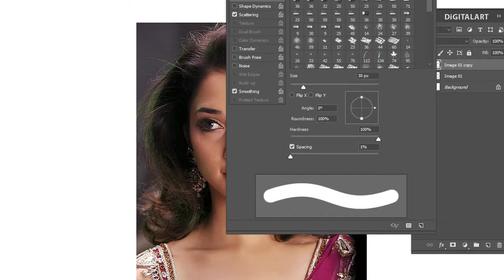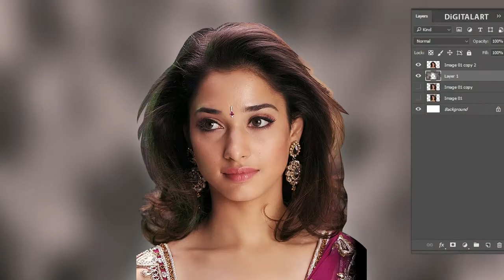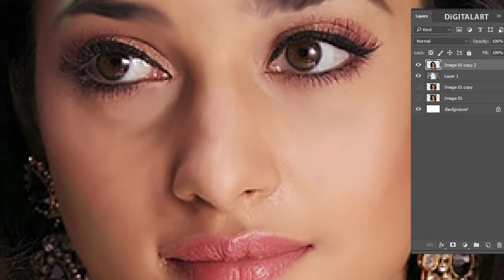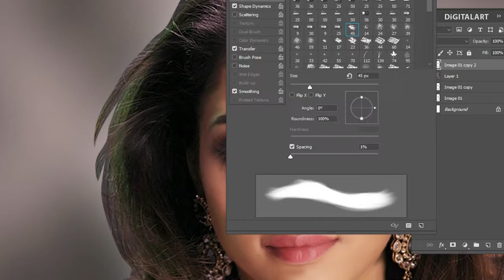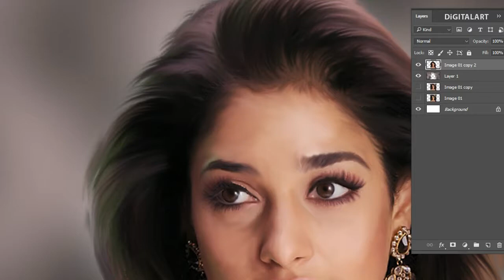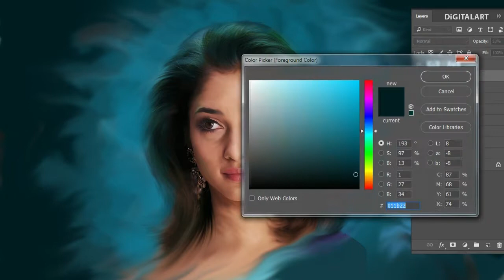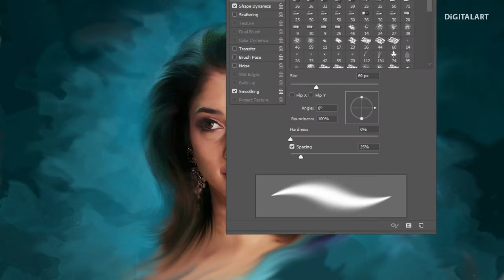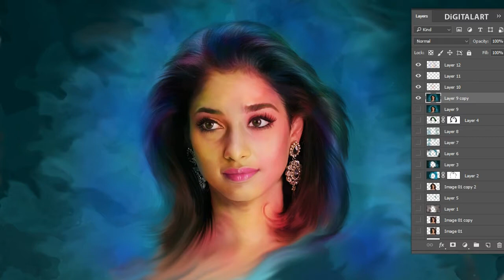Colourful modern Digital Painting using smudge technique # Tamanna Bhatia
Welcome to "Colourful modern Digital Painting using smudge technique # Tamanna Bhatia" video by DiGITAL ART.

Thanks
da369 (digital art 369)